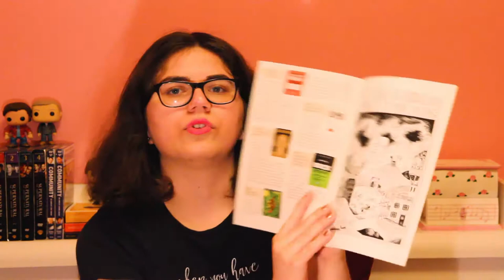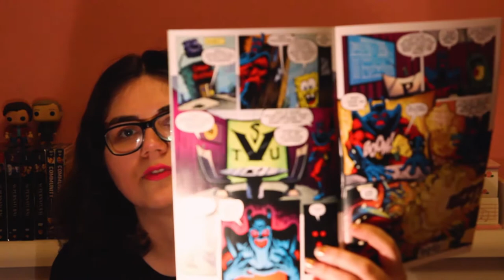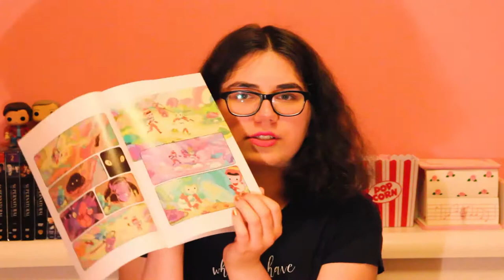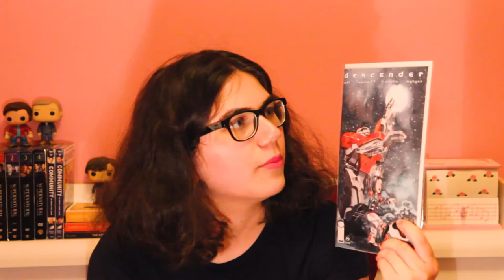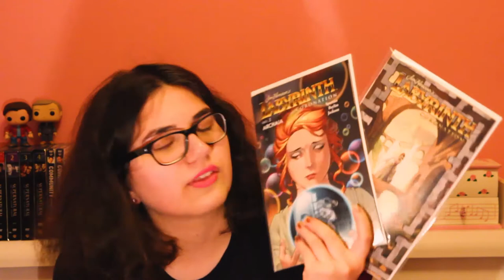Free Comic Book Day 2018 Haul: Everything from Descender to Miraculous Ladybug!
A haul video where I show and explain everything from my adventure on Free Comic Book Day 2018!

Forgive my stutters and rambling, I get really passionate about nerdy things and am still learning how to be in front of a camera. That said, would love constructive criticism!

Shoutout to Gaelen and Alyssa for spending FCBD with me and to Kreeta for getting me into Miraculous.

Follow on: Twitter @StephdeBem
IMDB: Stephanie de Bem